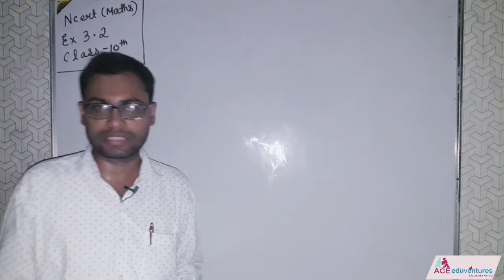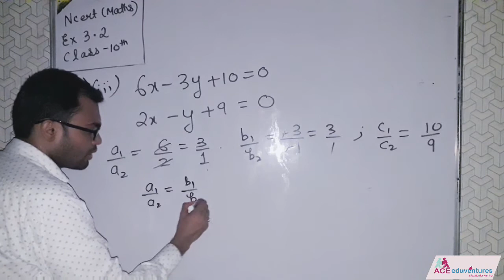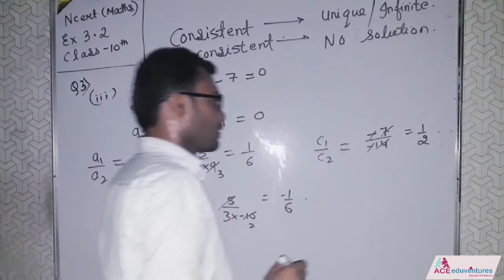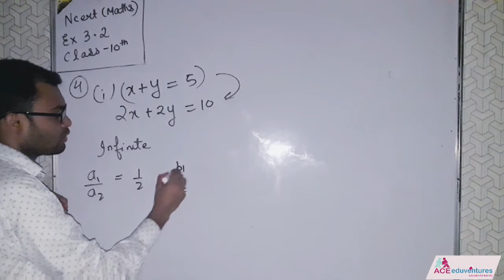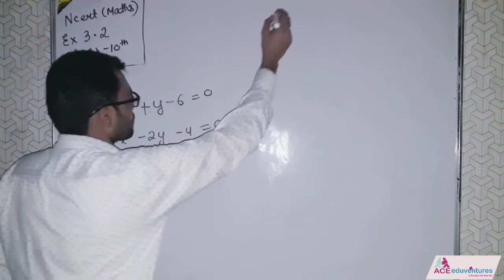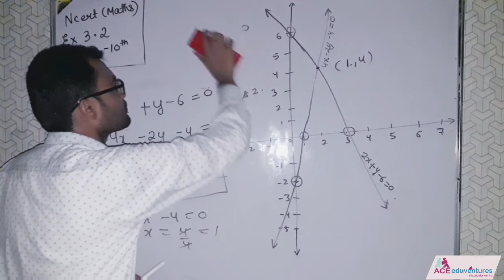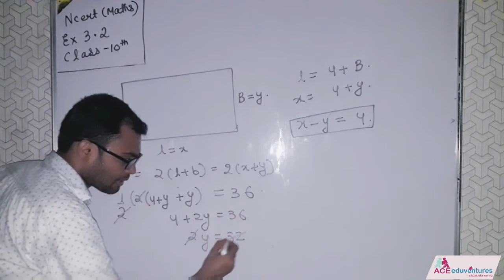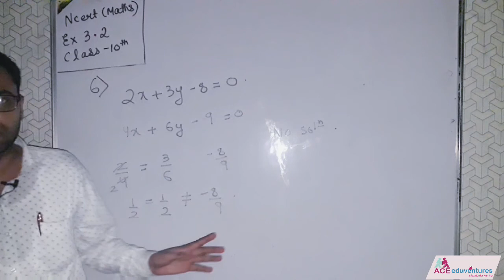Class 10 : Consistent and Inconsistent Solutions of Linear Equation in two Variables | Exercise- 3.2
Ace eduventures - A leading Coaching institution for JEE/NTSE/NEET.

Watch the videos of class 10, 11 & 12.